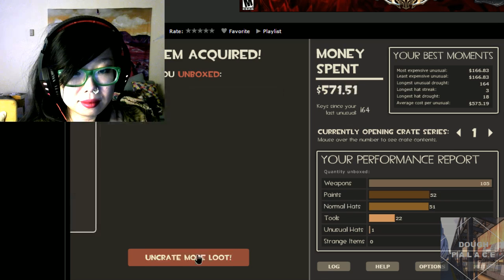[TF2] Crate unboxing simulator: kill me now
oh also Happy New Year's or w/e

and!